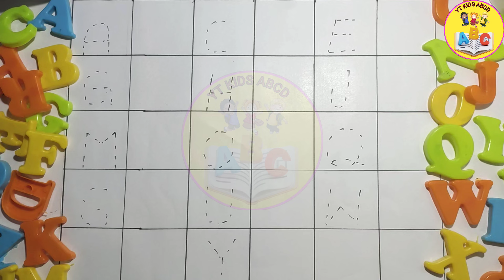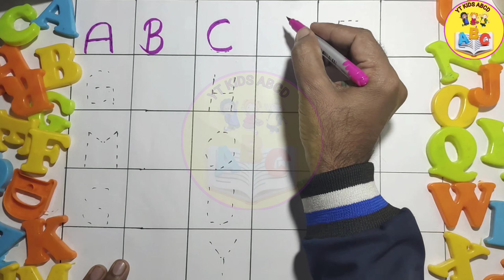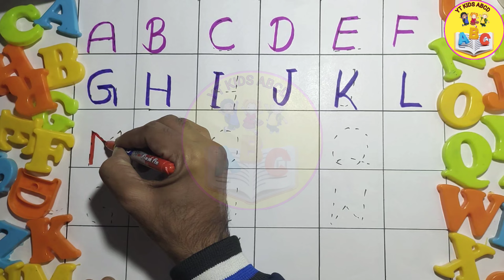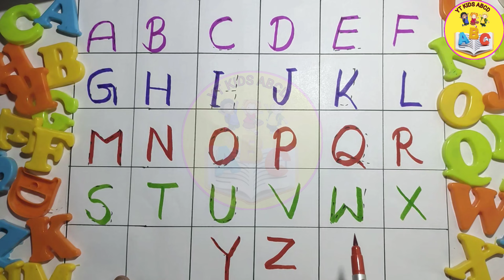एबीसीडी, ABCD Alphabets,abcd rhymes,abcdefg,abcd song, English warnmala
part 51
kid's abcd
abcdefg
rhymes for kids
nursery rhymes
learning for kids ABCD
learn for kids ABCD
capital abcd
abcd shabd
learn abcd
abcd alphabets song
kids abcd
small abcd
abc song for children
abcd write ✍️
a to z
abcd 2
abcd for kids
abcdefg
Abcd